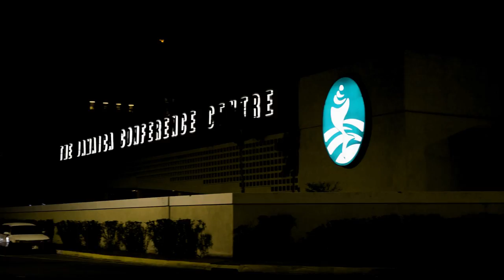Deep sea mining: stop this massive threat to our oceans!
Pacific communities are telling world leaders to stop deep sea mining before it starts.

Deep sea mining is the practice of mining metals and minerals from the seabed. It’s an extremely destructive form of mining that would damage the oceans beyond repair, threatening their ability to help fight climate change.

Thousands of metres below the surface, deposits of metals and minerals like manganese, nickel and cobalt have built up on the seafloor into potato-sized nodules over millions of years. To mine these metals, gigantic machines weighing more than a blue whale would scoop deposits from the deep ocean floor. They’d then pump the mined material up to a ship through up to several kilometres of tubing. Sand, seawater and other mineral waste would then be pumped back into the water.

Deep sea mining is a very new industry. Apart from a few small tests, no actual mining has happened yet. But the companies involved are preparing to start full-scale production.

The International Seabed Authority is meant to be the regulator that protects the global oceans from the harmful impacts of deep sea mining. ⁠This week international negotiations are taking place to decide whether or not to allow the mining to go ahead.

This is a once in a generation opportunity to stop profit-seeking companies from destroying the oceans and a crucial defence against climate change.